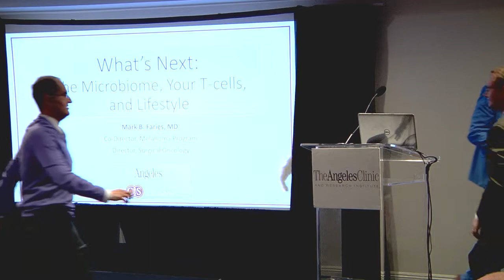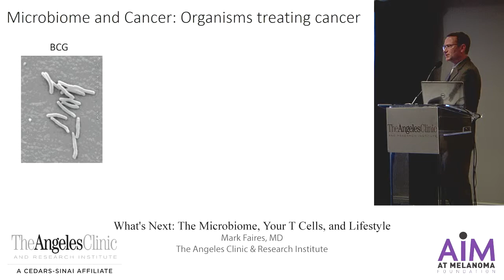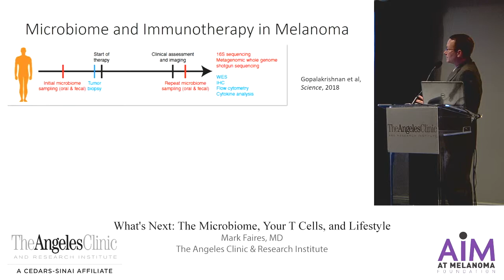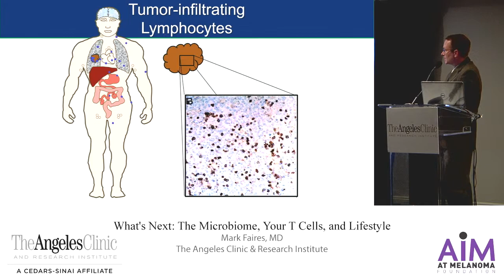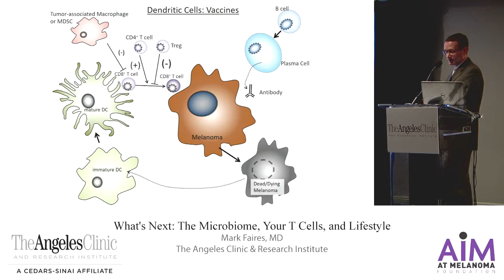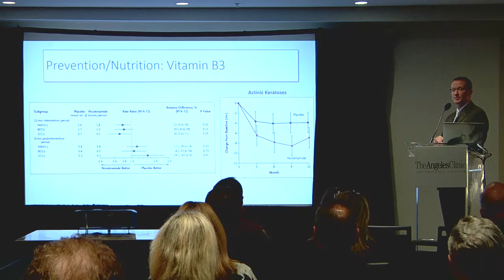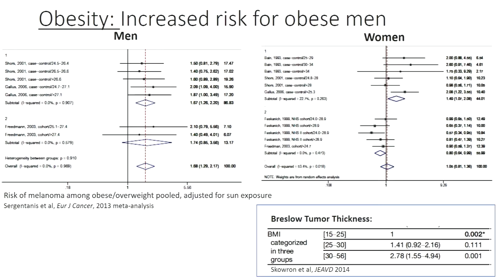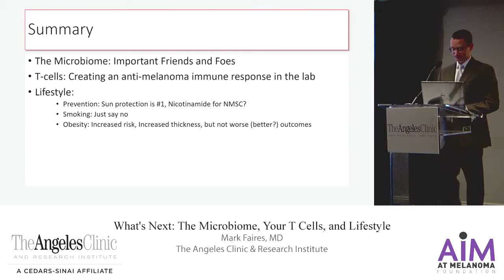What's Next: The Microbiome, Your T Cells, and Lifestyle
Mark Faires, MD, from The Angeles Clinic & Research Institute discusses the future of microbiome and your T-cells. The presentation is part of AIM at Melanoma’s Living with Melanoma Symposium co-hosted by The Angeles Clinic & Research Institute on May 19, 2018 in Los Angeles, CA.